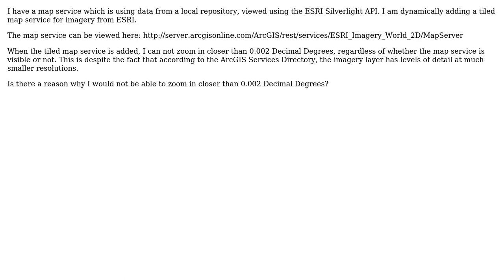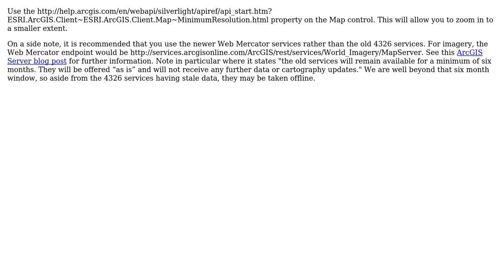GIS: Silverlight Map with ESRI Imagery (2 Solutions!!)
GIS: Silverlight Map with ESRI Imagery

With thanks & praise to God, and with thanks to the many people who have made this project possible! | Content (except music & images) licensed under CC BY-SA | Music | Images & others | With thanks to user zwaap user PolyGeo user CDBrown user Britt Wescott and the Stack Exchange Network Trademarks are property of their respective owners. You are responsible for your own actions.